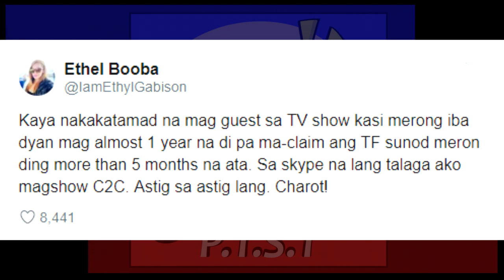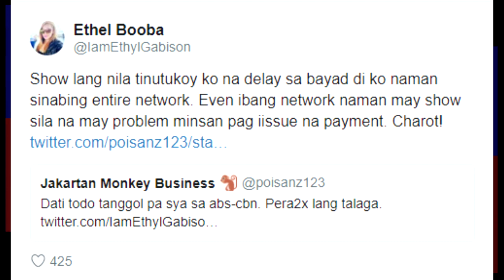Ethel Booba tells the TV Shows that haven't paid her Talent Fee.